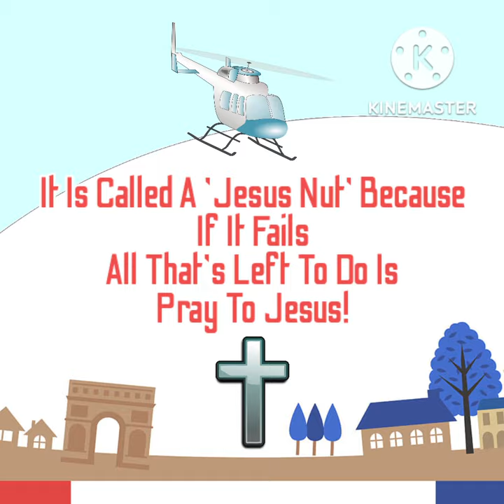There Is A Nut On The Helicopter Called The 'Jesus Nut'😳🫢